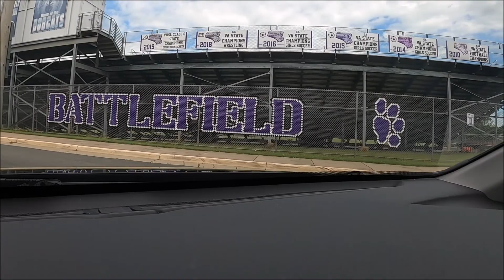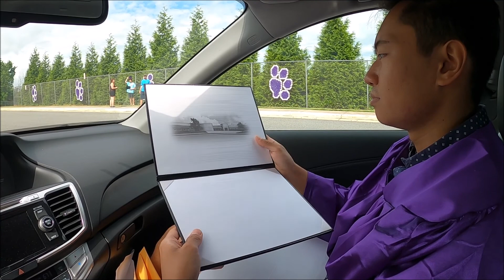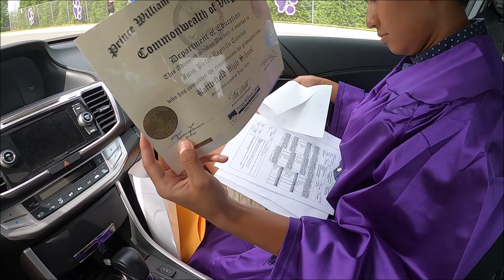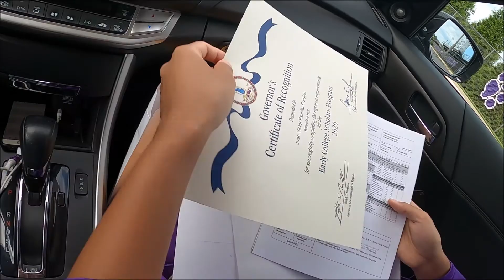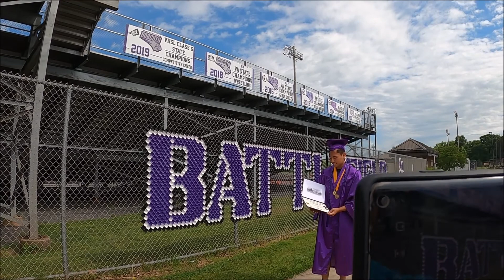JV Graduation 2020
Congratulations JV!!